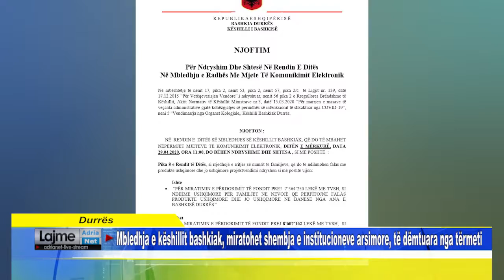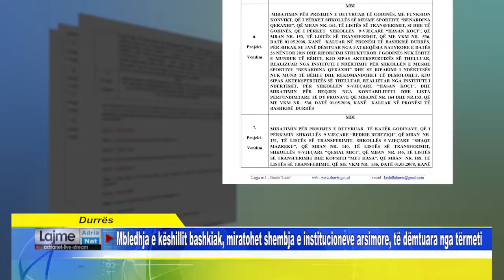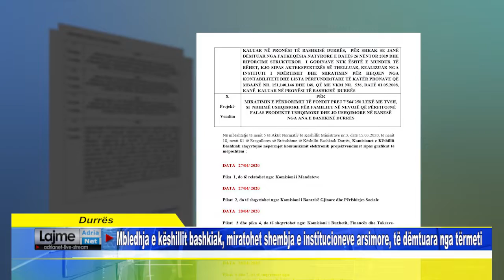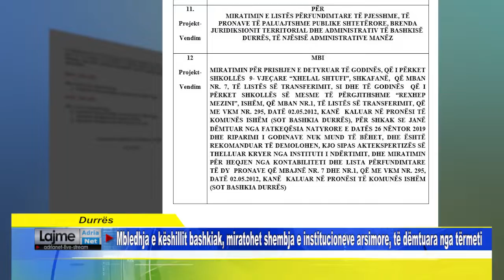Mbledhja e këshillit bashkiak, miratohet shembja e institucioneve arsimore, të dëmtuara nga tërmeti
Durrës Mbledhja e këshillit bashkiak, miratohet shembja e institucioneve arsimore, të dëmtuara nga tërmeti